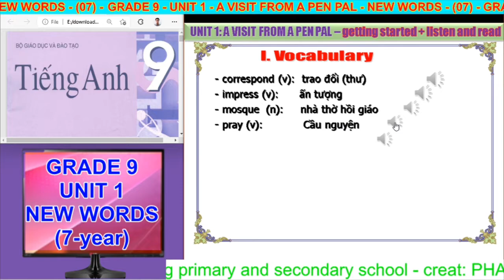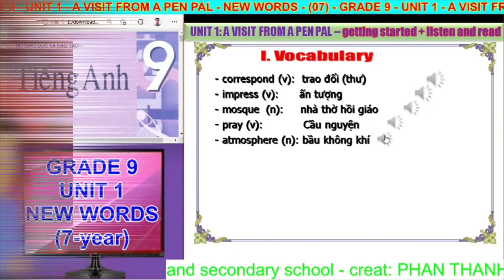Môn Tiếng Anh - grade 9 - unit 1 - a visit from a pen pal - new words (07)